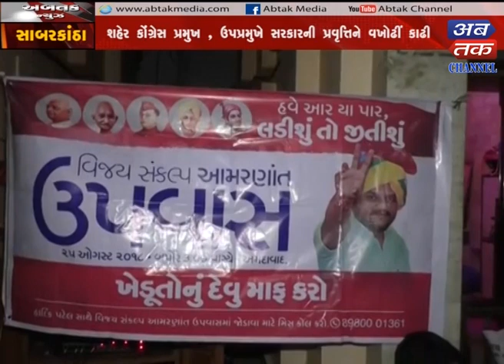Sabarkantha : 7th Day of Amarna fasting of Pass Convercer Hardik Patel